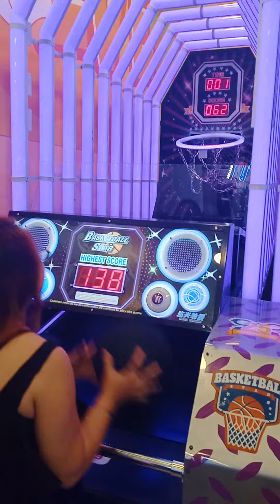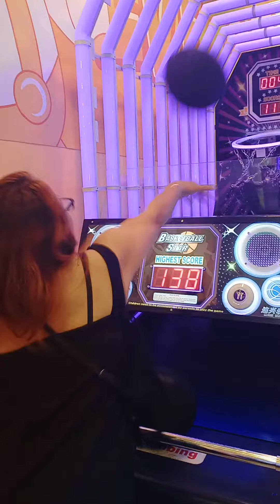I'm Eva Marqueso Garcia 🤗 thanks for watching 💫💫💫 God blessed 🙏🏻 2/4/24